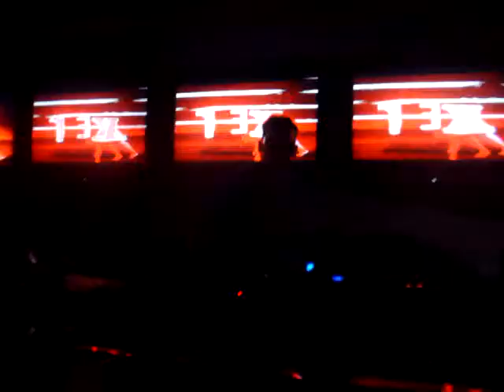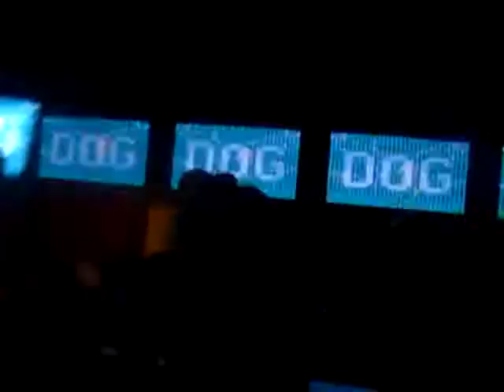Rex The Dog Sala Low 21-02-2009